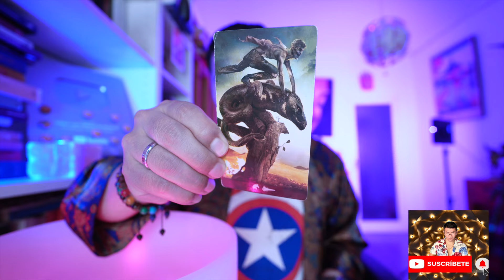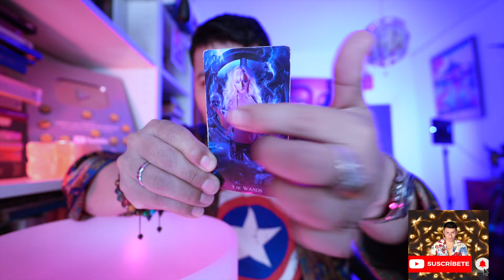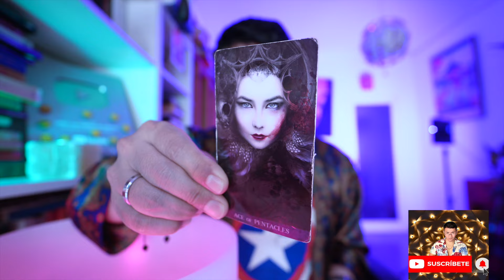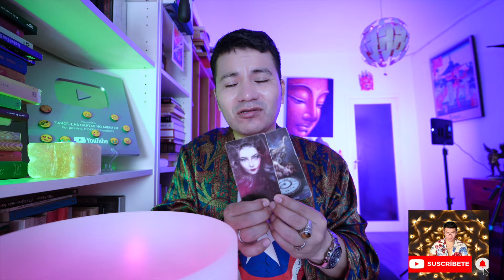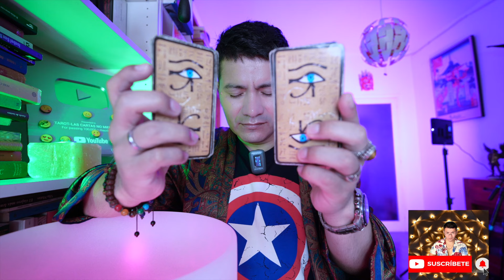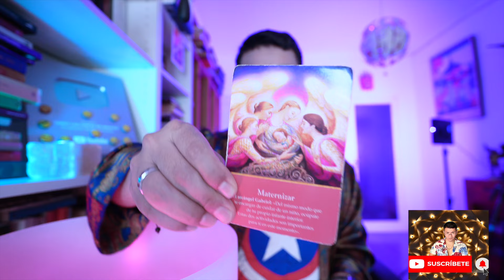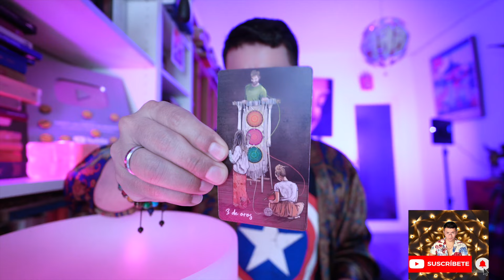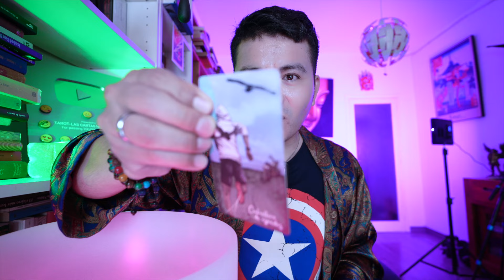ARIES ♈️ BONUS👑 IMPACTANTE 😱 TE VI SALIENDO DEL INFIERNO ⁉️ Y ELLOS OBSERVAN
Bienvenid@s Aries ♈️   ‼️